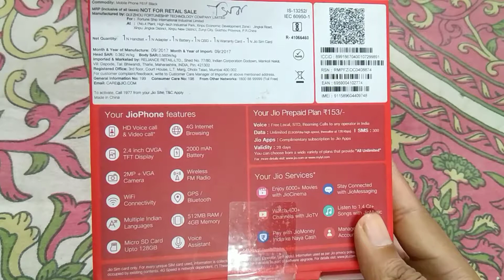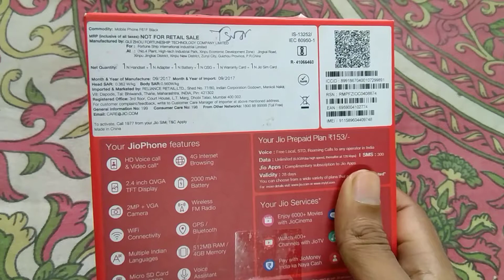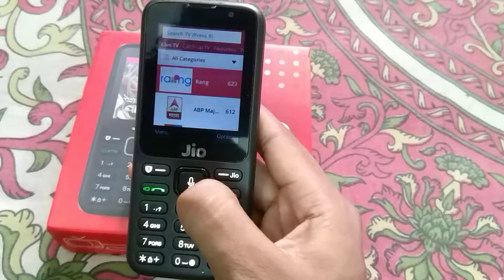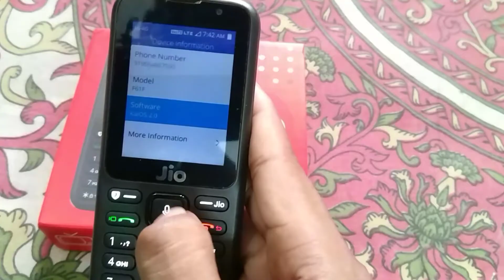Jio Phone review and first look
Jio Phone review In Hindi